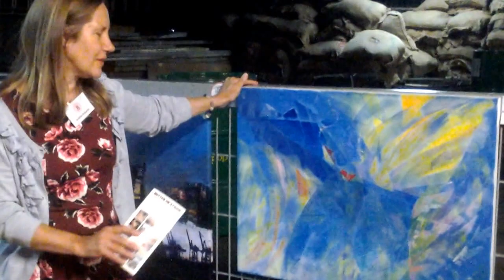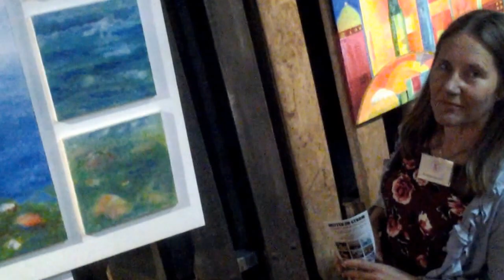Künstlerin ARIELLE DROUARD - Ausstellung MITTEN IM STROM in Hamburg 2015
Hamburger Künstlerin Arielle Drouard in der Ausstellung "Mitten im Strom" auf der Cap San Diego in Hamburg vom 1. bis 31. August 2015 erzählt über ihre Kunst.

"Mitten im Strom" ist das Motto der Ausstellung der Hamburger Künstlergruppe NORDERELBE TRIFFT SÜDERELBE. Sie beschäftigt sich mit den Themen Hafen- und Hamburgbilder, Tiermalerei, Portraits, experimentelle Kunst und skurrile Kunst.